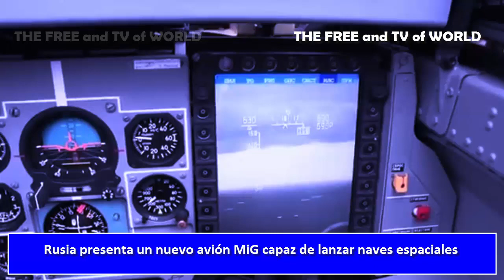Rusia presenta un nuevo avión MiG capaz de lanzar naves espaciales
El MiG-31 es la clase de avión de combate táctico más pesada operativa en cualquier parte del mundo, ideal para el lanzamiento tanto de satélites como de armas antisatélite.
El fuselaje del MiG-31 también se ha utilizado para desarrollar el que es en muchos aspectos el caza de ataque más poderoso del mundo, el MiG-31K, y lleva el misil balístico hipersónico Kh-47M2 Kinzhal.
MiG-31 no tiene competidores en el extranjero en términos de capacidad de carga, tamaño, velocidad o altitud.
★★★★★ ★ ★★★★★★ nuevos videos ★★★★★★ ★ ★★★★★★
El Su-35S es un dolor de cabeza para el F-22 y F-35 y sus misiles superan al de los cazas de la OTAN
★★★★★ ★ ★★★★★★ nuevos videos ★★★★★★ ★ ★★★★★★
Rusia lleva a cabo una serie de ataques de alta precisión en Ucrania en varias direcciones a la vez
Un MIG-31BM de la Fuerza Aérea de Rusia expulsa un RC-135 de la Real Fuerza Aérea británica